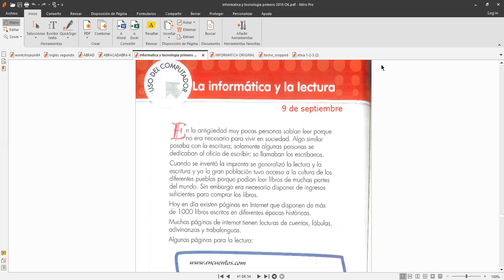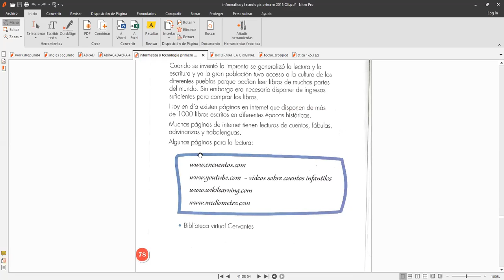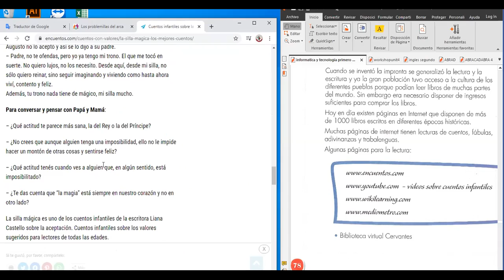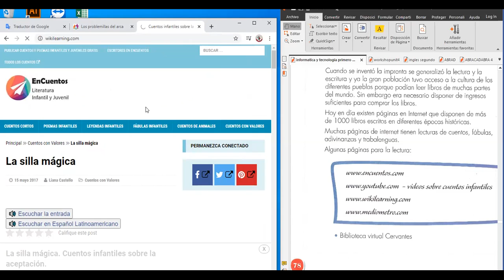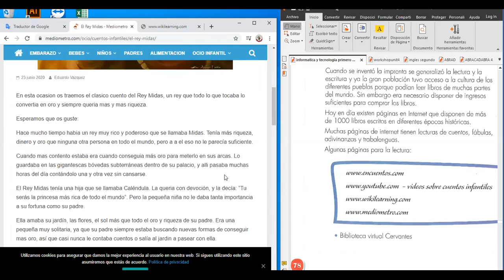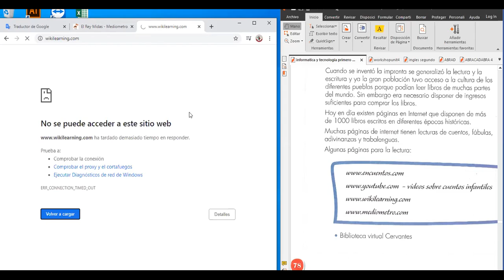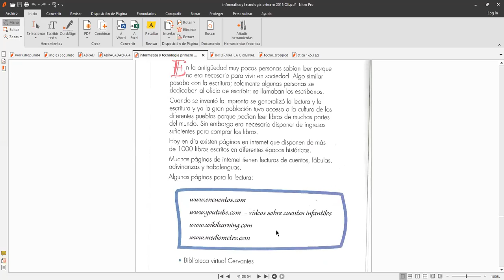informatica primero miercoles 9 de septiembre